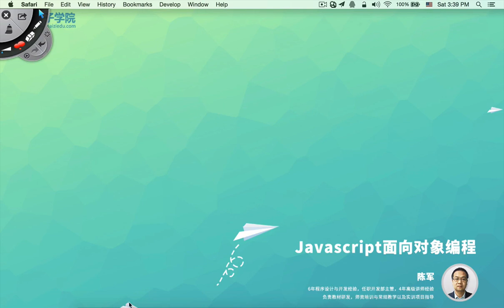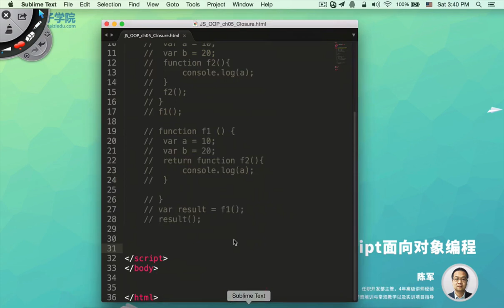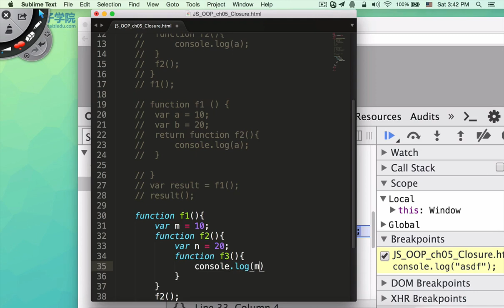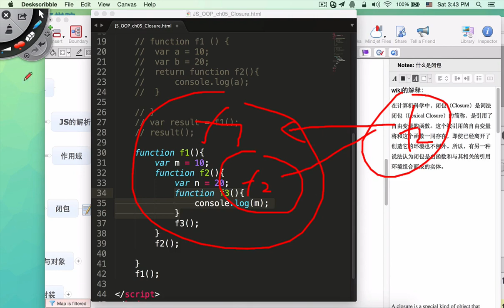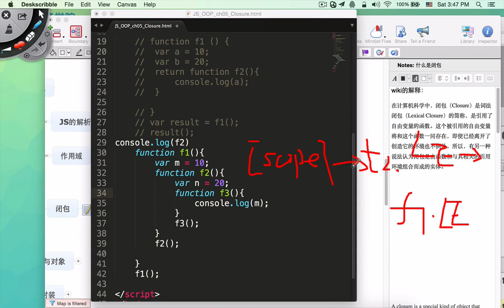JavaScript面向对象编程-7.闭包的理解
在这个js大行其道,各种前端js框架如jQuery ,Ext,prototype等广泛运用在各个Web项目中的世界中,js面向对象的特性被深度挖掘的年代中,没有对js面向对象的深入了解,你都不好意思说你会js。
本套视频教程将从面向对象的角度带你学习js 。在使用中理解js的面向对象的一面,并能掌握js中的三大重点与难点:原型,this,闭包,具备读懂jQuery框架源码的基础,并能以面向对象的形式编写js。